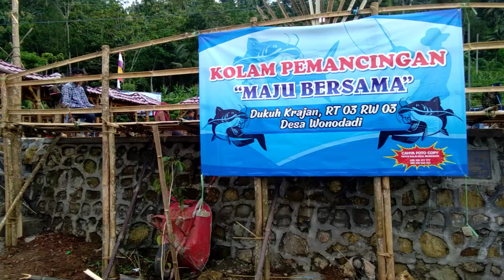Akhirnya Harga Porang 2024 sesuai Harapan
video kali ini seputar harga porang 2022. yang banyak dari kawan2 bilang harga 3 ribu udah untung.